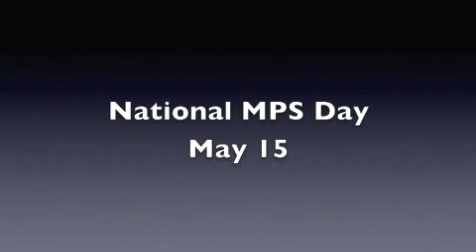Riding with Mart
This video was made by Martin's sister Skylar in honor of his fight against MPS 3 (Sanfilippo Syndrome)